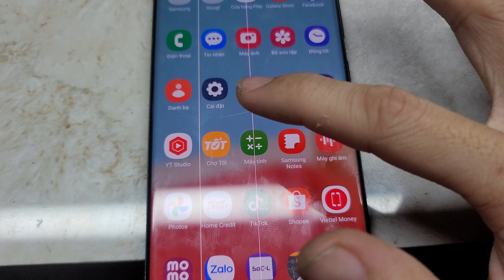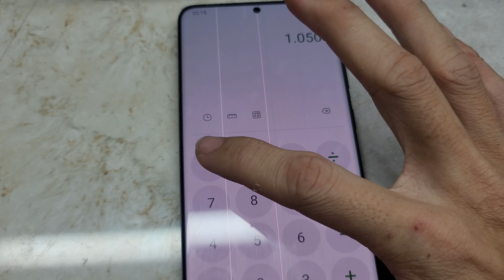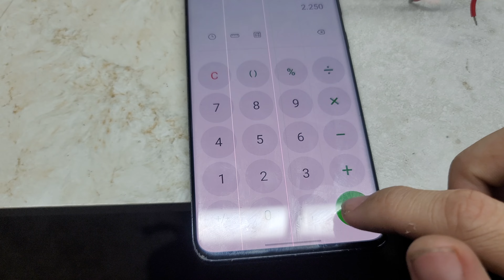lưu ý khi mua biến áp và cách tính công suất biến áp phù hợp với mạch công suất